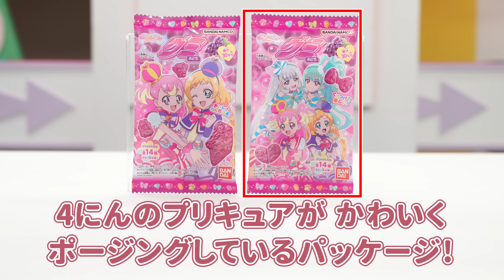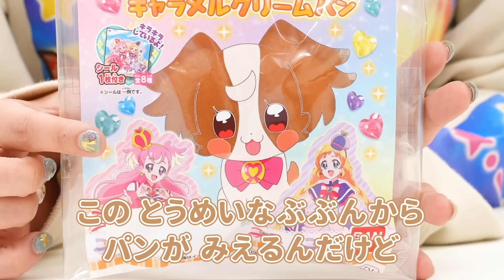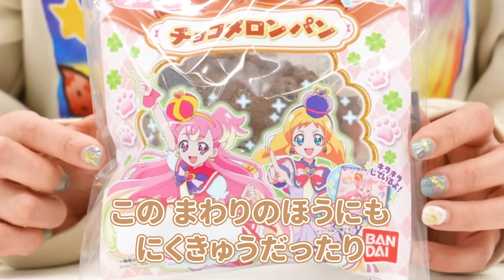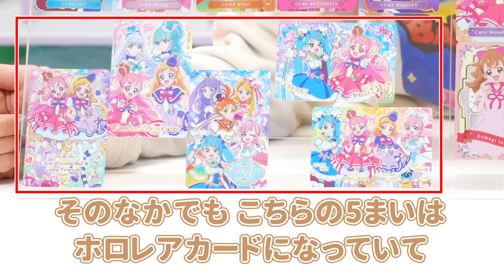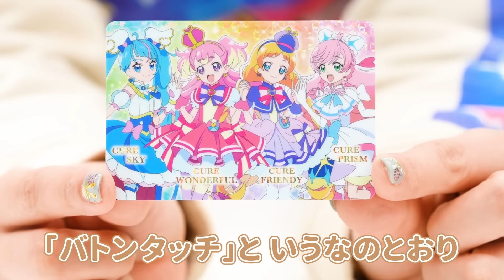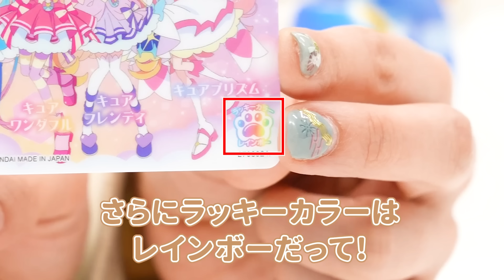【わんだふるぷりきゅあ！】【バンダイ公式】お菓子売り場で見つけてね♪プリキュアのアイテムがいっぱい！グミやチョコにパン！なりきりアイテムもあるよ！【バンマニ!】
紹介したアイテムの詳細は「プリキュアキャンディポータル」をチェックしてね！

プリキュアシリーズ関連商品はこちら！

バンマニ!ではバンダイの商品やサービスに関する情報を、いつも元気いっぱいの「もにちゃん」「りっくん」「つぐみん」「なえまる」「いでにー」「いでぼー」がお届けしていきます！

もにちゃん
かわいいアイテムがいっぱいで嬉しくなっちゃうね！
食べて美味しい遊んで楽しいアイテムが目白押しだからみんなもゲットしてみてね！